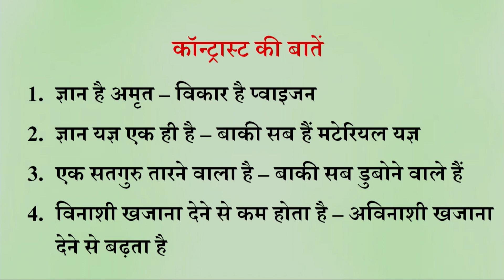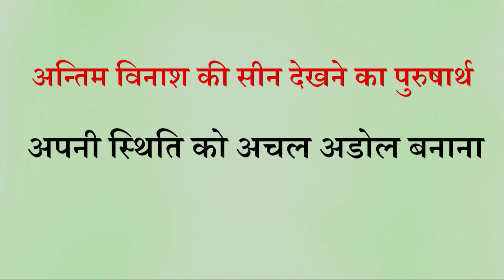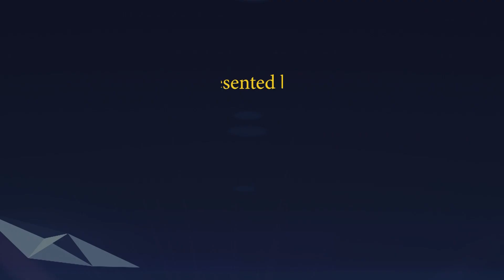Aaj ki Murli se Vishesh Baate 30-06-2022 by BK Shweta Behen from Om Shanti Retreat Centre, Delhi-NCR